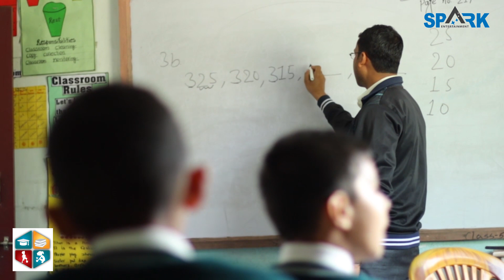GYAN SARATHI VIDYAPITHA BIRATNAGAR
GYAN SARATHI VIDYAPITHA
AIRPORT MODE, BIRATNAGAR
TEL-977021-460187